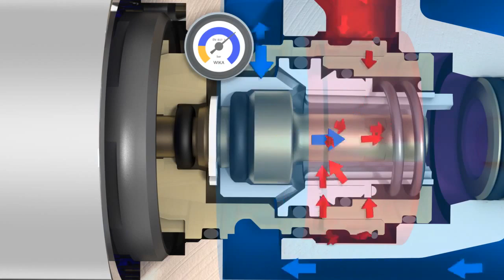Душевой комплект Grohe Grohtherm 3000 Cosmopolitan 34275000